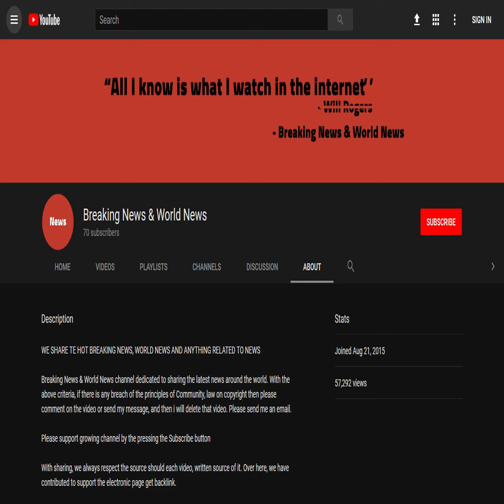BREAKING! You Won’t Believe The Crazy Reason Obama Is Furious At George Soros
Source DONT' FORGET TO SUBSCIBE TO OUR CHANNEL One would think that former President Barack Obama and George Soros would be the best of friends.

After all, Soros spent millions of dollars to elect Obama.

But as it turns out, things are a bit rocky, and Obama is furious at George Soros for what he just did.

There is perhaps nobody more influential on the left than George Soros.

Being one of the richest people in the world, he can throw arou ...